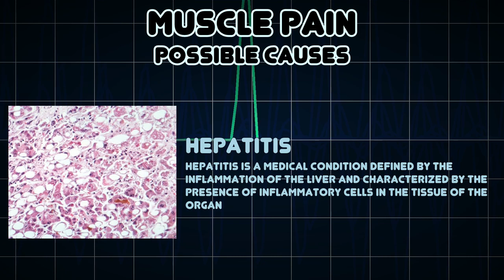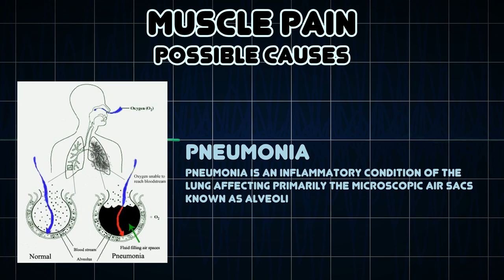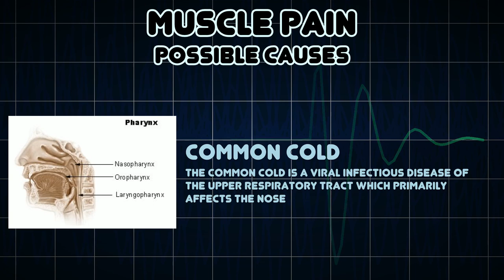Muscle pain (Medical Symptom)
Possible causes of Muscle pain (Medical Symptom)